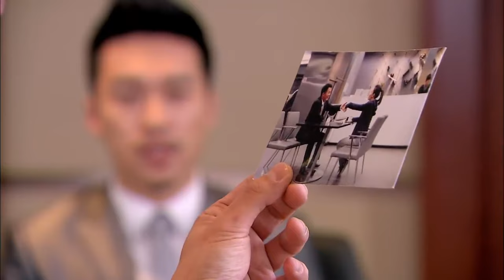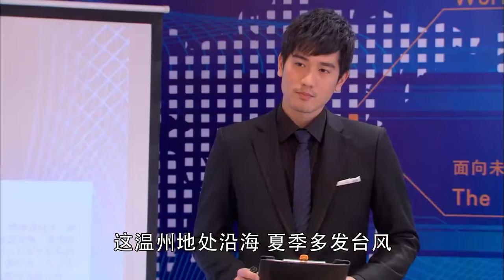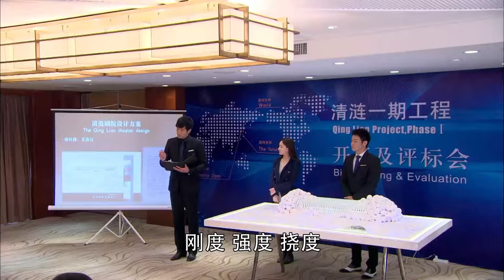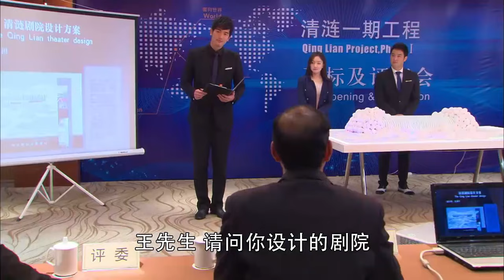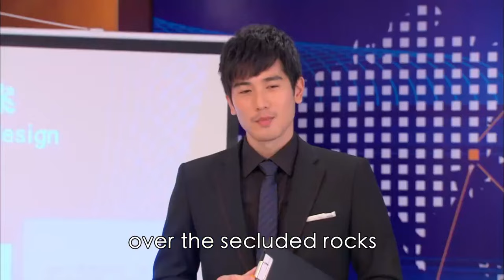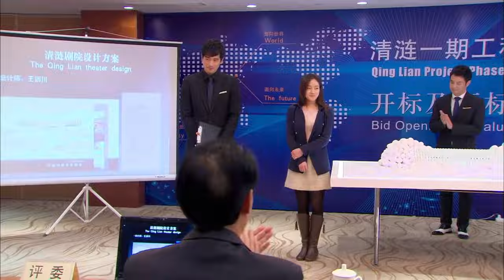【Full Movie】重病的霸總嘴上說推開灰姑娘，身體很誠實，冒著感染的風險跳到垃圾堆裡為灰姑娘撿藥！ ✨ 中国电视剧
YJWLC